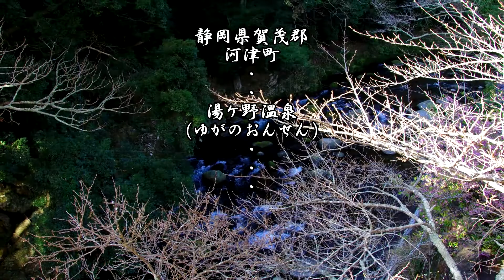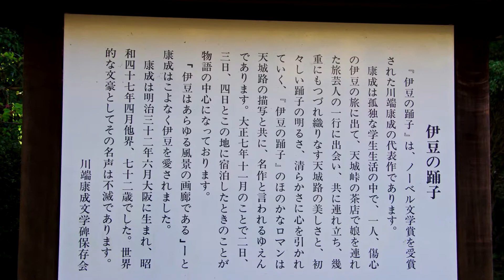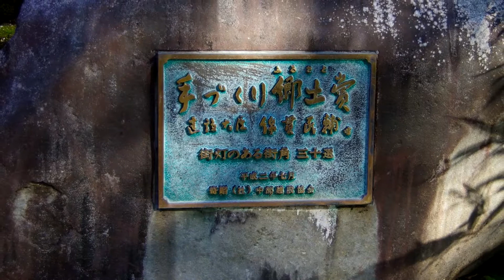湯ヶ野温泉（ゆがのおんせん）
楽しい動画です『伊豆の踊子』の舞台の一つ・・・